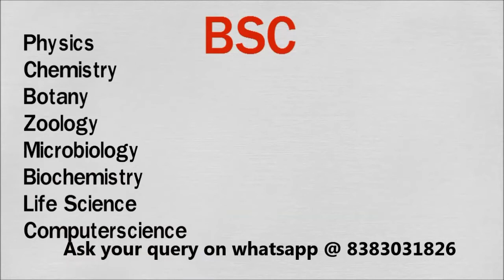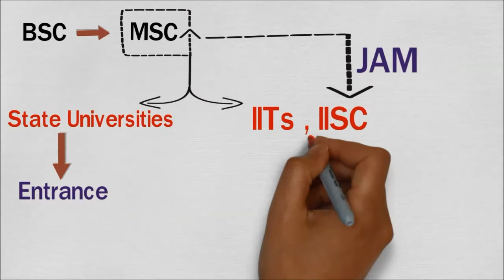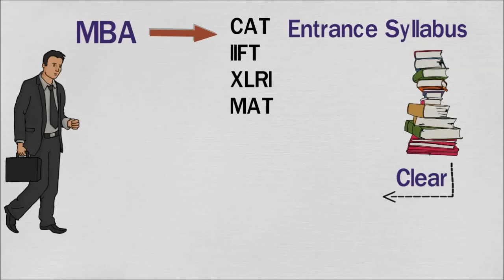Career options after BSC ll BSC ke baad kya kare ll research jobs ll PSU ll Meritech Education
Microbiology hons This video from meritecheducation briefs you about the eligibility salary jobs of the course and careeropportunities.